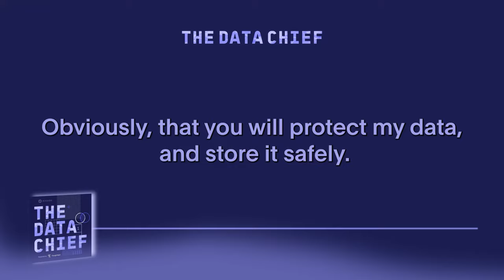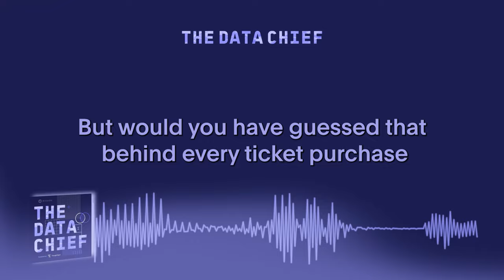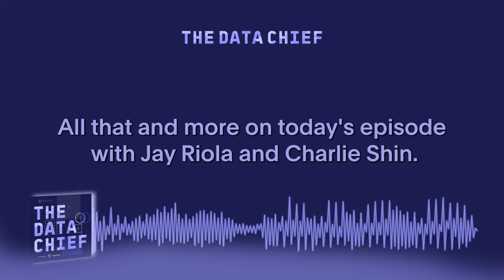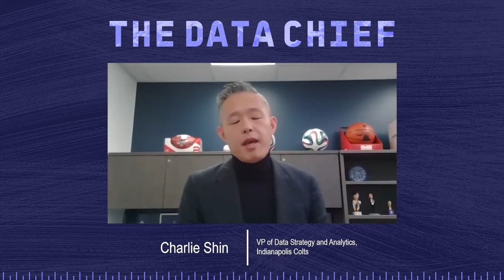#42 Using Data to Transform the Fan Experience in Football and Basketball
Jay Riola, SVP of Strategy and Innovation for the Orlando Magic, and Charlie Shin, VP of Data Strategy and Analytics for the Indianapolis Colts share how they’re using data and analytics to enhance fan experiences. With perspectives from both the NBA and the NFL, Jay and Charlie explore the evolution of mobile ticketing, challenges with identity management, the importance of building fan trust, and the most surprising insights they’ve ever discovered within their data.

Key Moments

0:00 - Intro
2:41 - Jay’s Background: From Player to Data Analyst
5:01 - Charlies’ Background: A Little Jerry Maguire Inspiration
7:51 - What Jay and Charlie Do Today
11:34 - Digital Transformation: Changes in Ticketing
20:04 - Getting a Complete Picture of Fans: A Discussion of Identity Management
24:19 - Give Something to Get Something: Respecting Privacy and Building Trust with Users
27:56 - From Warehouse to the Cloud: Navigating Increased Data Volumes
33:44 - Beyond Domain Expertise: Tying Together Sports, Analytics, and Storytelling
37:31 - Examples of Surprising Insights Hidden in the Data
42:51 - What Jay and Charlie are Grateful For

For full show notes and more, go to thedatachief.com.

The Data Chief is presented by our friends at ThoughtSpot. Searching through your company’s data for insights doesn’t have to be complicated. With ThoughtSpot, anyone in your organization can easily answer their own data questions, find the facts, and make better, faster decisions.